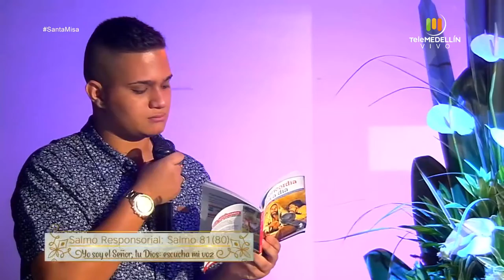Santa Misa 20 de marzo de 2020 [Santa Misa] Telemedellín